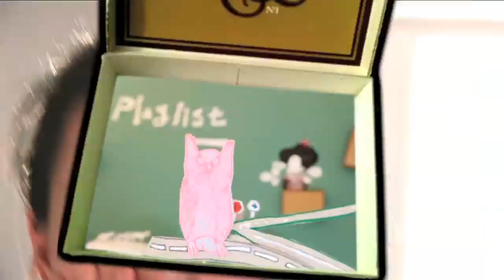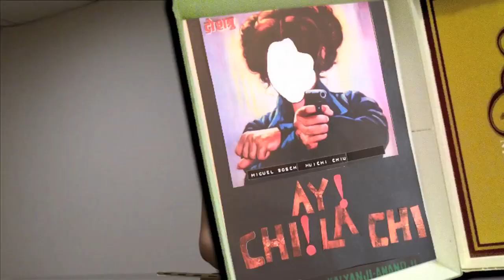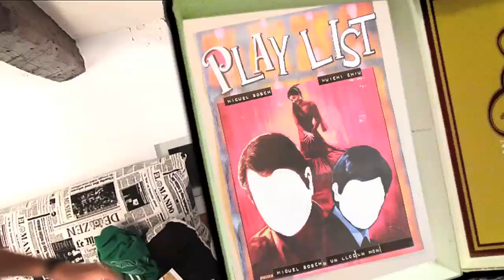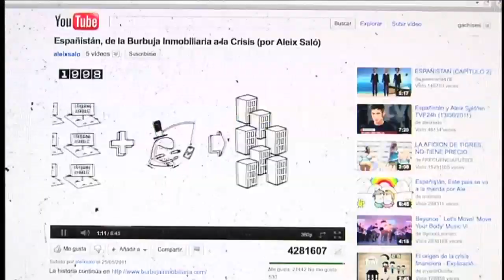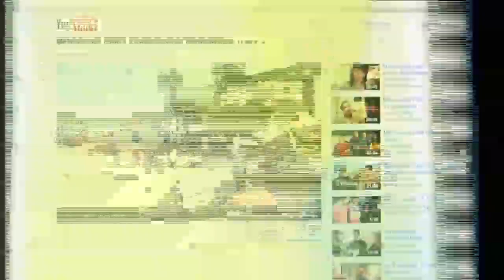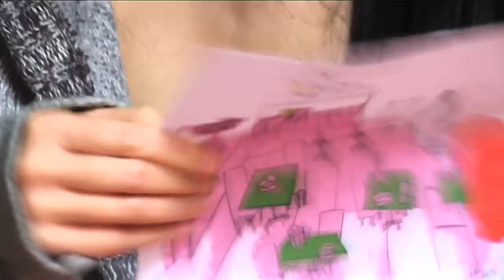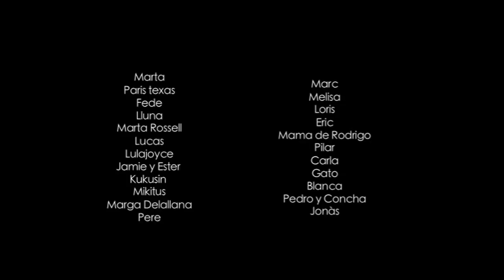HuiChi Chiu PLAYLIST 7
Chi está en un punto muerto, igual que PLAYLIST. Su momento más amargo, la frustración, los sueños rotos... y una pequeña puerta que se abre. ¿O no es tan pequeña?
No te pierdas ¿el final? de Playlist, con un bonus track en sus ultimos minutos.